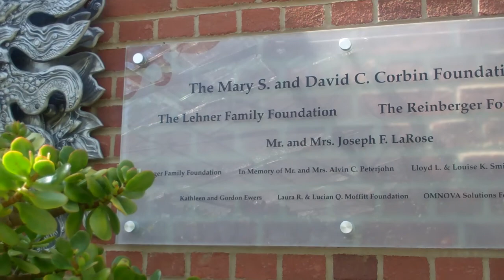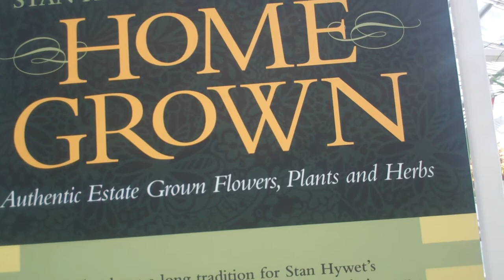Visit to Stan Hywet Mansion - Garden Under Glass, Akron, Ohio, July 23, 2013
A visit to the Garden Under Glass at Stan Hywet Mansion in Akron, Ohio, July 26, 2013